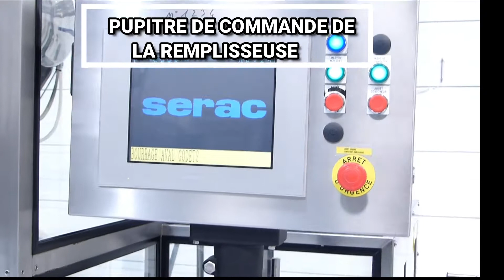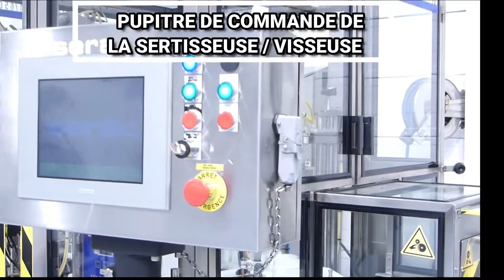SOREMAT - SERAC Ligne à godets de remplissage 6 postes + sertissage + vissage réf 5465